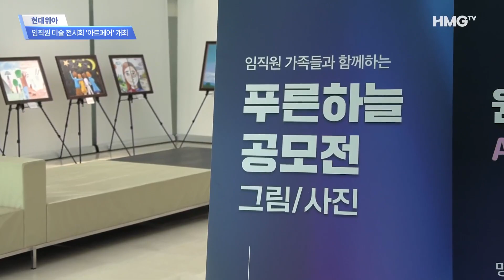현대위아, 임직원 미술 전시회 ‘아트페어’ 개최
현대위아 전국 사업장에서 열린 현대위아 아트페어
현대위아 임직원과 가족들의 예술작품 전시
유화·수채화·공예·서예·디지털 아트까지 다양한 작품 총출동!